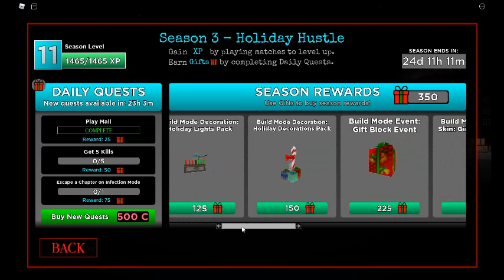all Christmas holiday hustle season items